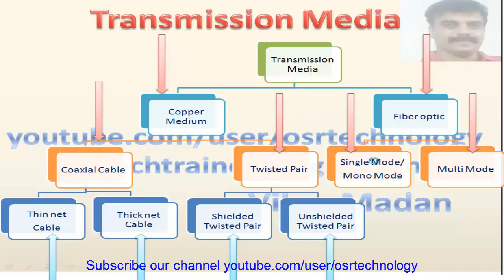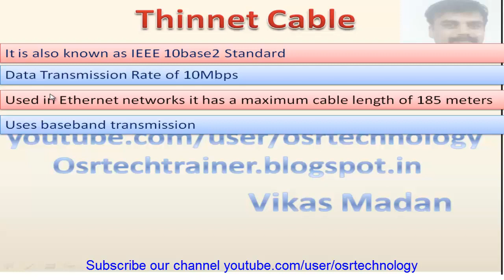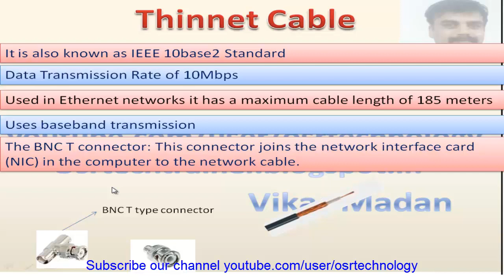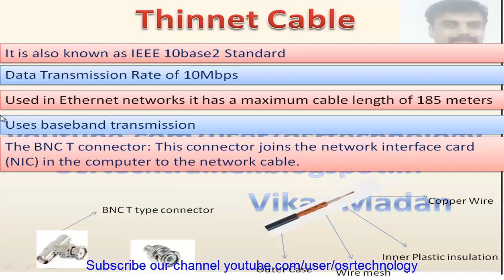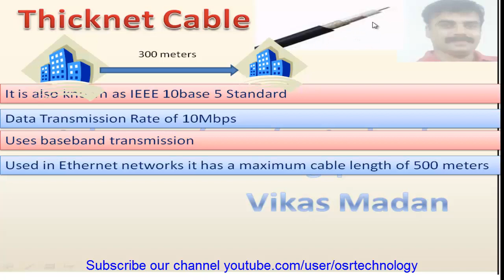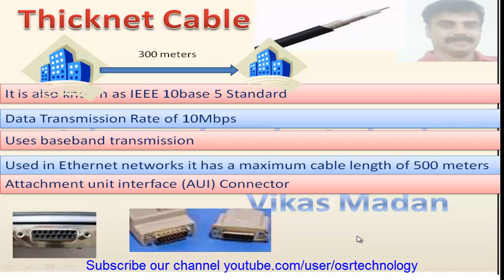coaxial cable in hindi |Types of networking cables in hindi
coaxial cable in hindi explained in hindi  by vikas madan
types of networking cables in hindi